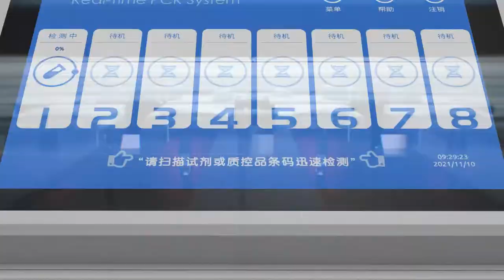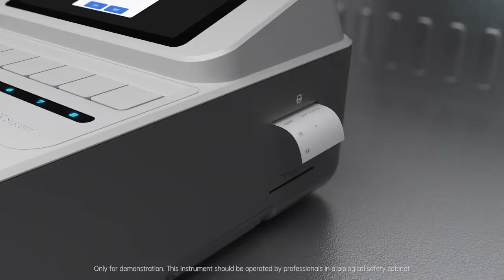EasyDiagnosis QPT1000 POC Quick PCR introduction video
This is a trailer video of EasyDiagnosis new POC PCR platform QPT1000.
A device suitable for clinic and test center with small to medium test workload.
Molecular diagnosis
Covid-19 testing
SARS-CoV-2